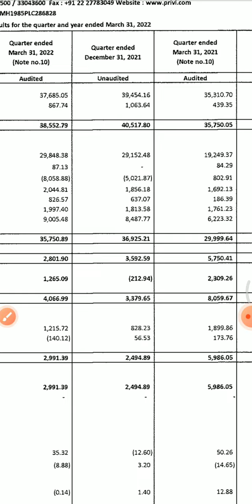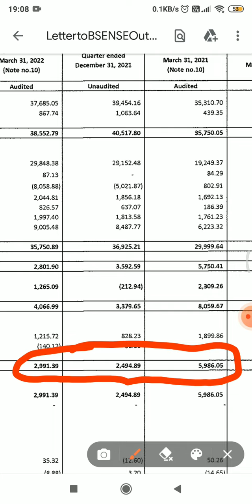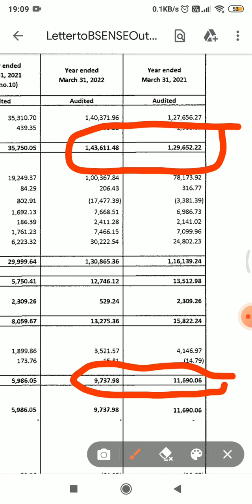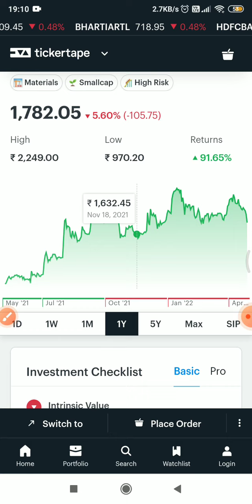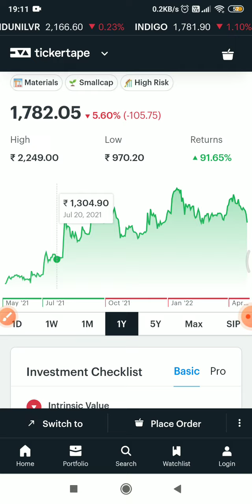PRIVI SPECIALITY Share/Stock q4 result 2022, latest news today, Result today, Results, Review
In this video you will get PRIVI SPECIALITY Q4 2022 results analysis.